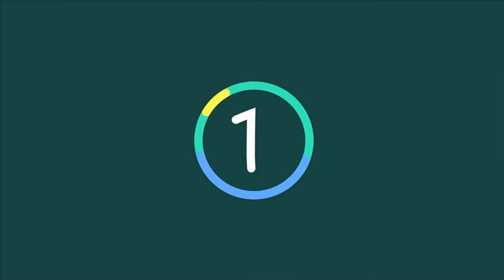James Harden picks up MVP trophy in garish suit at 2018 NBA Aw ards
James Harden picks up MVP trophy in garish suit at 2018 NBA Awards. James Harden picked up the NBA's Most Valuable Player award on Monday night after twice finishing as runner-up in previous years.

The Houston Rockets star beat out four-time winner LeBron James and Anthony Davis of the Pelicans at the NBA Awards on Monday night.

Harden, wearing a garish beige suit with black accents on Monday night, joined Michael Jordan as the only players to average at least 20 points, eight assists,